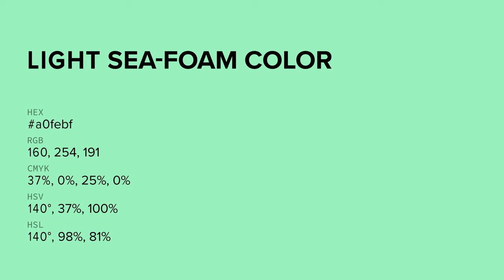Light Sea-Foam color a0febf hex color - Green color - Warm color a0febf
What color is Light Sea-Foam ? a0febf hex color - Green color - Warm color a0febf

Hex a0febf Color Code is also known as Light Sea-Foam color.

Hex a0febf Color code in RGB color code model is created after adding 62.75% red color, 99.61% green color and 74.90% blue color.
Hex a0febf Color code in CMYK color (process color) code model is generated after subtraction of 37% cyan, 0% magenta, 24% yellow and 0% black.